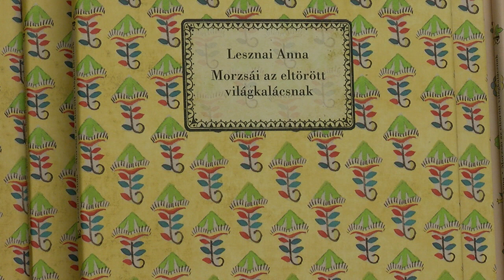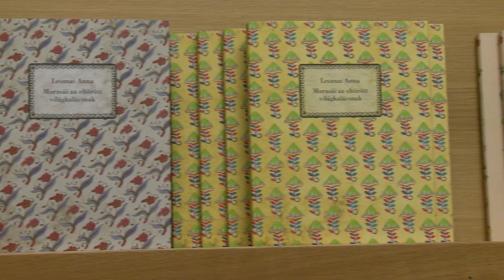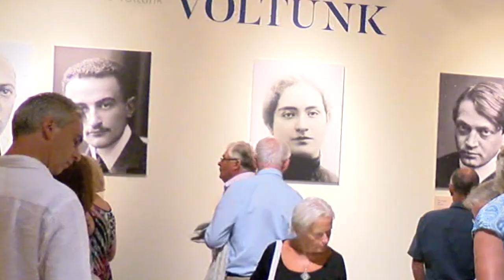Lesznai Anna és Zoób Kati kiállítása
Ki látott engem címmel a magyar szecesszió nagyasszonya, Lesznai Anna és a mai magyar divat nagyasszonya, Zoób Kati közös kiállítása látható a Vaszary Galériában. Az 1966-ban elhunyt Lesznai Anna meséi által inspirált Zoób Kati ruhák mellett megjelennek Lesznai soha meg nem valósult tervei, képekké alakulva irodalmi alkotásai és kortársai is. A kiállítás szavakkal, szövegekkel, textilekkel, szőttesekkel, szövetekkel, fonallal és cérnával játszik – nyilatkozta dr. Török Petra, a Petőfi Irodalmi múzeum főigazgató helyettese, a tárlat kurátora. A megnyitón köszöntőt mondott Prőhle Gergely, a Petőfi Irodalmi Múzeum főigazgatója, Káel Csaba, a MüPa vezérigazgatója és dr. Bóka István polgármester.